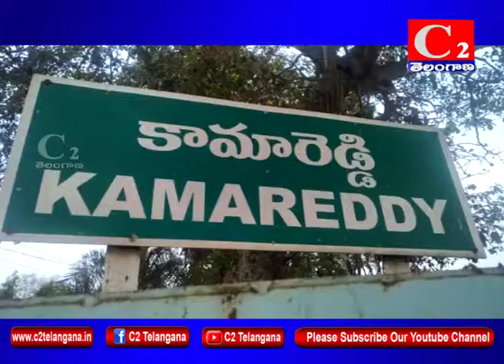KMR: శ్రీ శారద ఆది శంకర దేవాలయములో శ్రీ శారదా దేవి నవరాత్రులు|10-10-2018| C2 CHANNEL